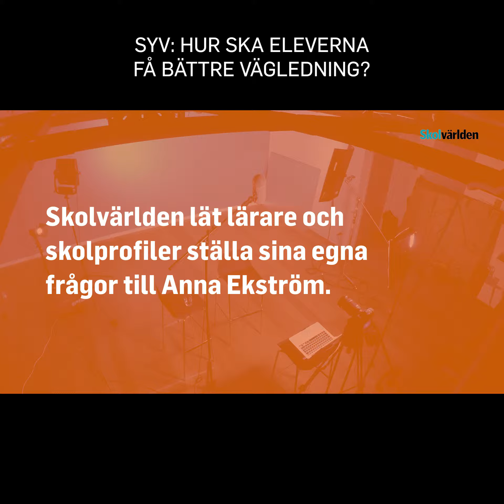Syv: Hur ska eleverna få bättre vägledning, Anna Ekström?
Anna Ekström går in på sitt första läsår som ny utbildningsminister.
Skolvärlden lät sju skolprofiler ställa sina egna frågor om skolans framtid till Anna Ekström.

Del 2: Studie- och yrkesvägledaren David Spak.